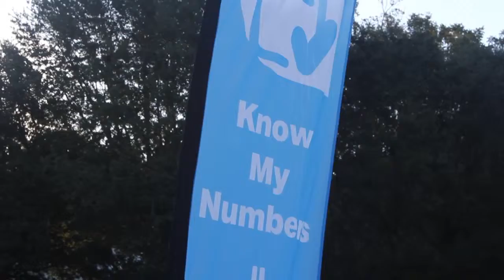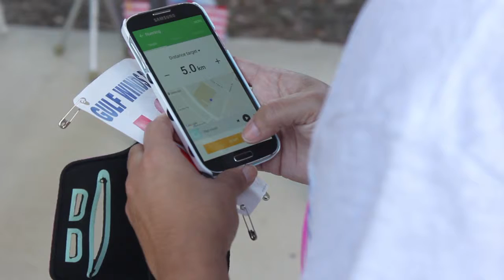TMH FOR LIFE Challenge: October 2015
Want to learn more about the TMH FOR LIFE Challenge?  Check out this video about our event in October at Canopy Oaks Elementary School